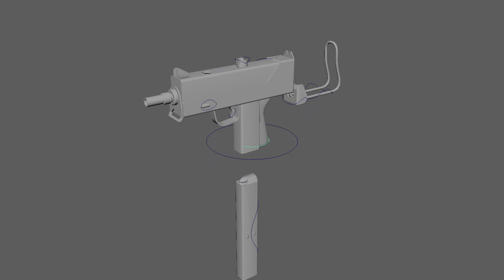Maya Rigging - Ingram MAC-10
A basic Maya weapons rig for first person weapons animations - This time a MAC-10. Master control supports automatic settings for Locked Bolt position, extended stock, firing control position, safety position, and constraint options for the magazine.